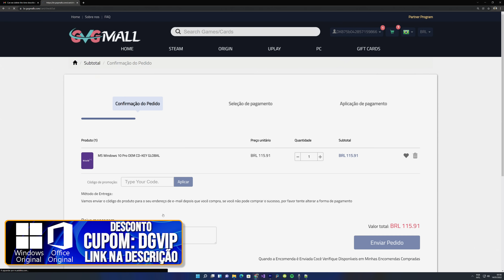Gotham Knights: O Exclusivo PS5 e Xbox Series que Parece Cross Gen e cheira a problema técnico!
O Goty da Uma olhada em Gotham Knights e compara com a versão de Batman Arkham Knight